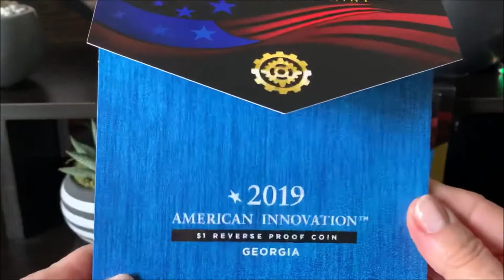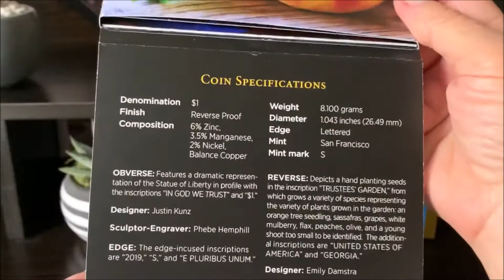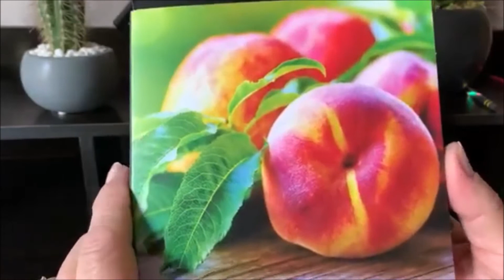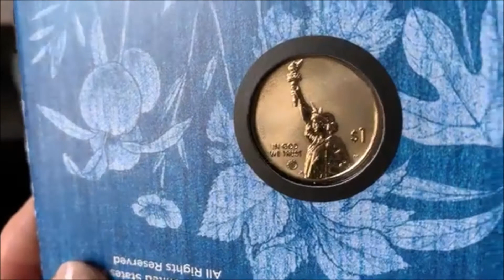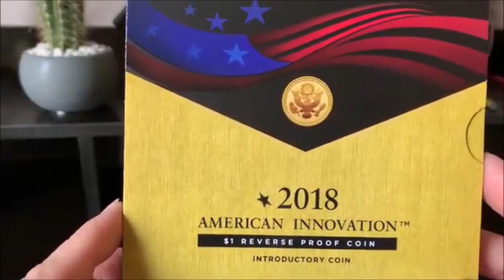American Innovation 2019 $1 Reverse Proof Coin - Georgia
тираж: 75 000 шт.6% цинка, 3,5% марганца, 2% никеля, баланс меди,Вес: 8.1грамм, Диаметр: (26,49 мм,  знак: Сан-Франциско - S